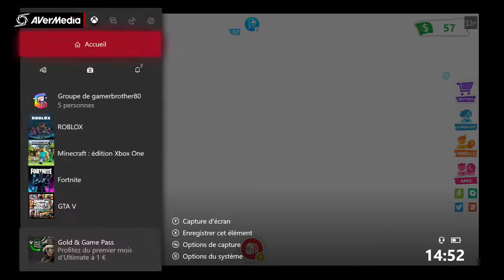Rp adopte my episode 1/4